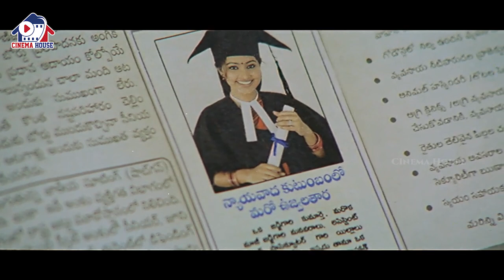Srikanth And Sneha Super Hit Blockbuster Movie Comedy Scene | Telugu Movies | Cinema House